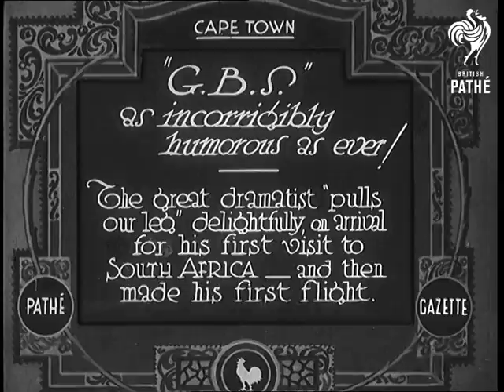G.B.S. As Incorrigibly Humorous As Ever (1932)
Full title reads: "Capetown. 'G.B.S.' as incorrigibly humorous as ever! The great dramatist 'pulls our leg' delightfully, on arrival for his first visit to South Africa - and then made his first flight."

Capetown, South Africa.

C/U George Bernard Shaw speaking to camera: "Good morning, South Africa. I've been told by a number of friends who have met me just on my landing that you're particularly anxious to see what the animal is really like. Well, here he is, here I am. I am very nearly seventy six years of age. I am a fairly respectable character, considering my political opinions. Now all you want to do is see me, well now you've seen me with my celebrated genial expression. You've seen me in full face, now you'd probably like to see me in profile, accordingly I'll turn round. Is that all right? Or do you think you'd like the other profile? I'll give you the other profile and incidentally you'll see the back of my celebrated head. Got that."

Shaw and others walk out of aircraft hanger towards small plane. He climbs onto the wing and into the side door. Inside the plane we can see Shaw looking out of the window. Aerial views of the city below.

 FILM ID:663.39